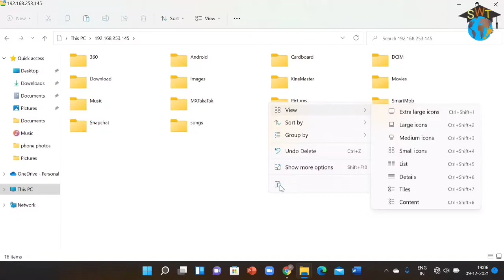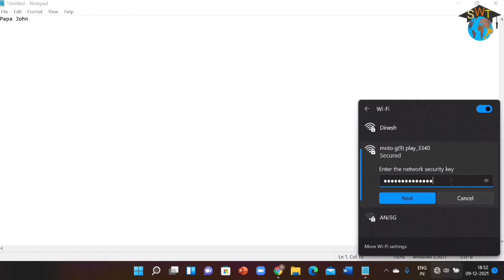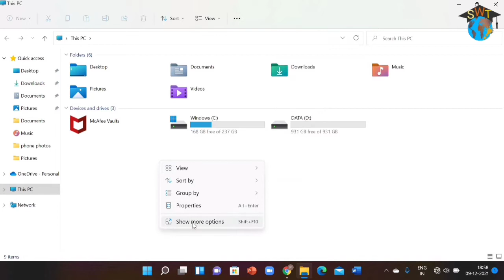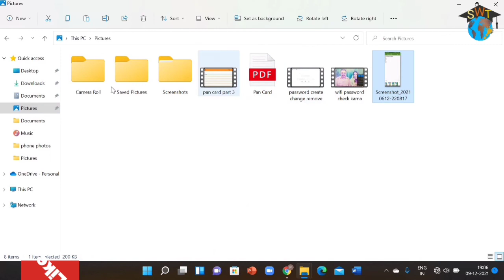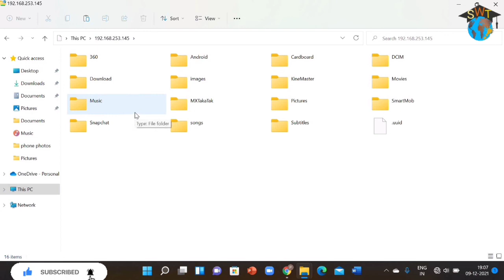How to Transfer Data From Mobile to PC Wirelessly | Wireless Data Transfer from Mobile to PC/Laptops